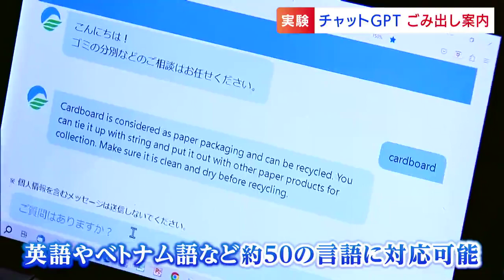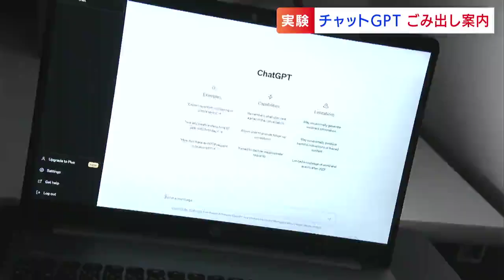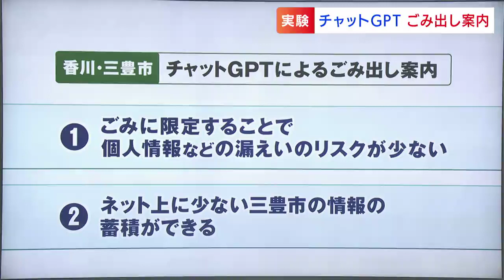「チャットGPT」使い、まずは “ゴミ出し案内” の実証実験スタート 利用を模索する地方自治体【香川】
質問するとAIがすぐ回答してくれる「チャットGPT」は、全国で活用方法が模索されています。香川県三豊市では、市民から多い行政への問い合わせについて、チャットGPTを活用する実証実験が始まることになりました。